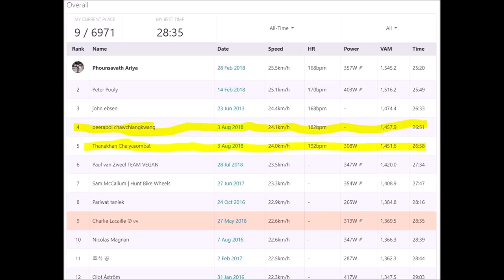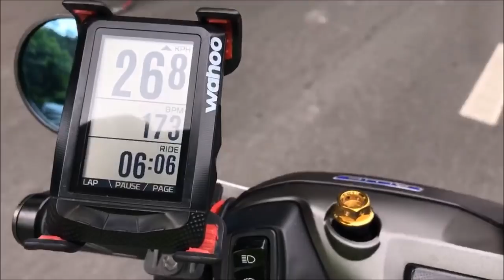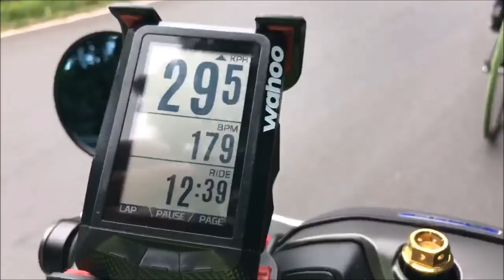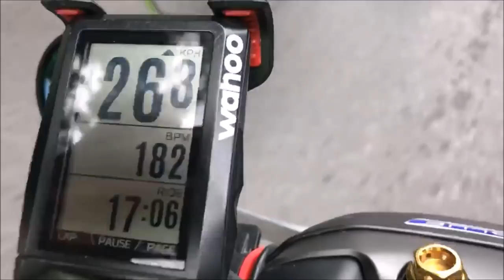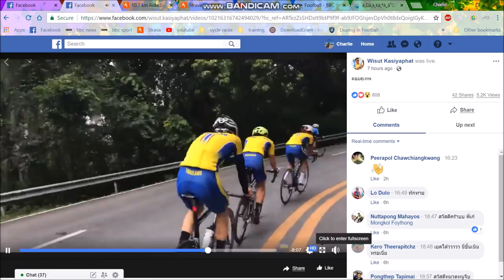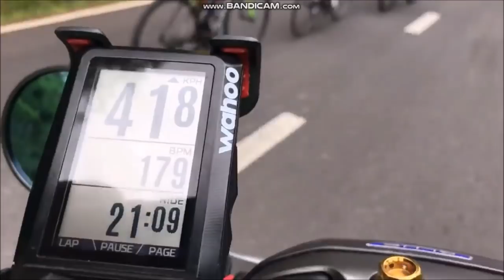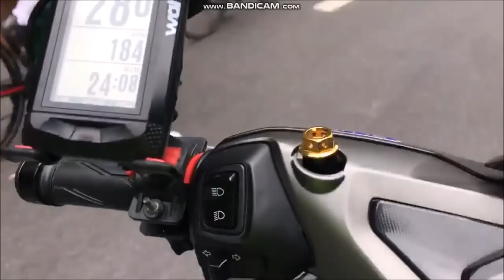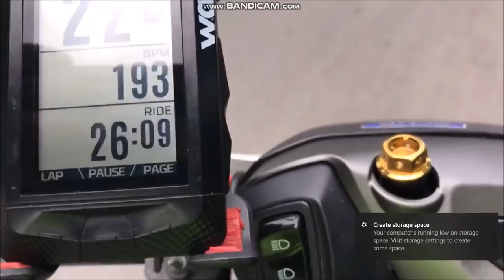Doi Suthep FULL GAS w/ pro riders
Commentary on Doi Suthep Full gas with the Thai National team riders